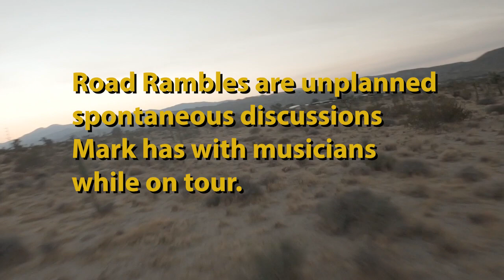Billy Flynn | Beyoncé | Mark Hummel | Grammy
beyonce bbking howlingwolf cadillacrecords Billy tells the story of his Grammy award that he won with Beyoncé for the film Caddilac Records.
Billy Flynn was born in Green Bay, Wisconsin. Inspired by the blues provided there by Luther Allison, Johnny Littlejohn and Mighty Joe Young. Flynn was spotted playing outside a venue by Jimmy Dawkins, who arranged for Flynn to play with him on stage. Flynn joined Dawkins's backing band in 1975, and he played and toured with them until the end of the decade. Flynn played alongside Sunnyland Slim. In the early part of the 1980s, Flynn was a member of ensemble Jim Liban and the Futuramics. In the 1980s, Billy joined the Legendary Blues Band and with Mississippi Heat. Billy has worked and recorded with Bryan Lee, Little Smokey Smothers, Mark Hummel, Willie Kent, Snooky Pryor, Big Bill Morganfield, John Brim, Jody Williams, Little Arthur Duncan, Deitra Farr, and Billy Boy Arnold.